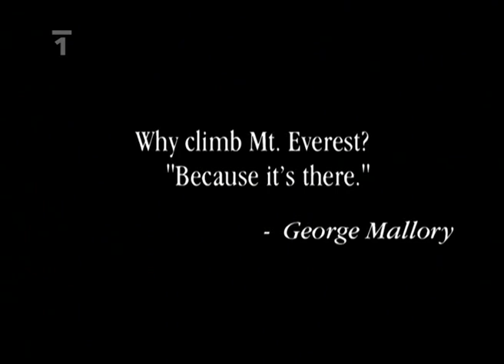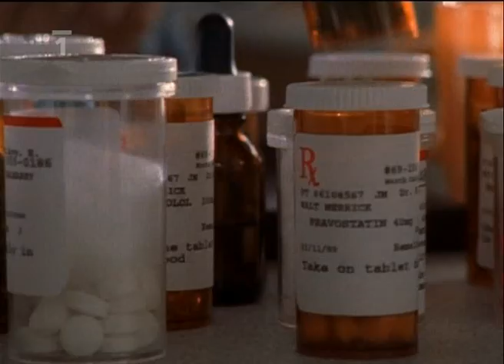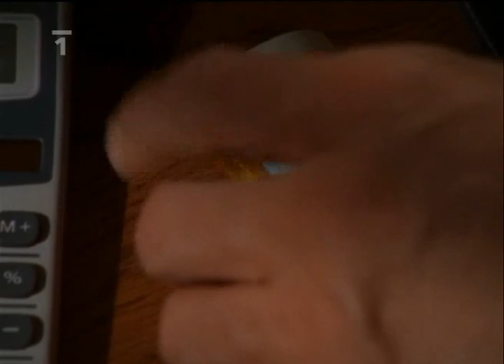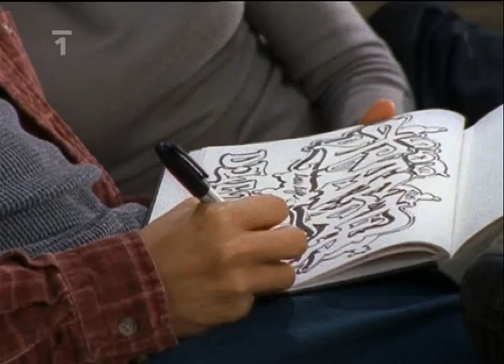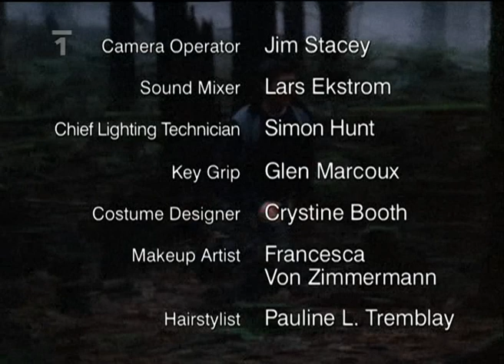Cesta vzhůru 19 Protože je tady CZ DABING